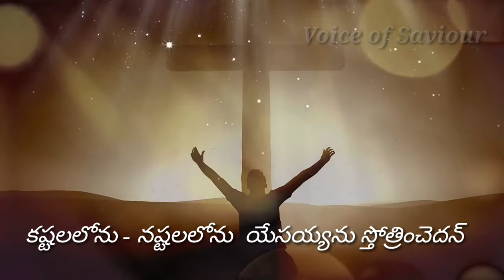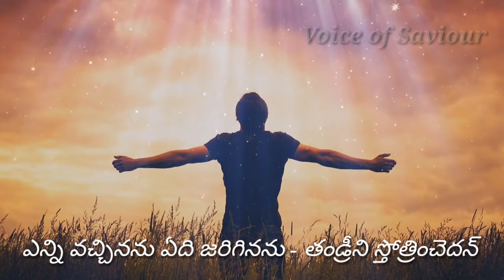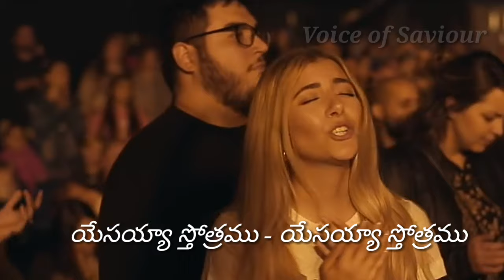దావీదు వలె నాట్యమాడి II Daveedu vale II Telugu christian worship song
Thanks To - Album: yesayya sthotram,
Song by : Bro.CHSanthosh reddy (way to heaven ministries)

Hi Viewer's for more Telugu christian  and devotional Songs, Lyrics...

Credit :- If i have used in this video some google data ( images, music, clip Art, and short videos etc.) So,  I Give the Credit of Respected Owners and Thank you so much for providing data.

*** Copyright : Copyright to respective originals / parties. I have no financial interests in spreading the files.